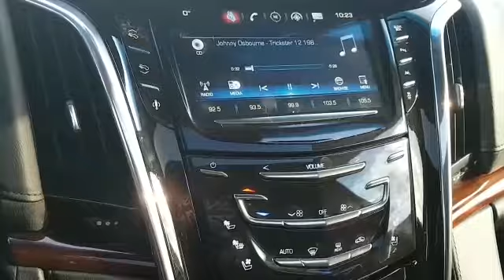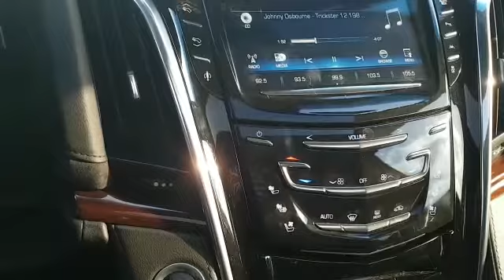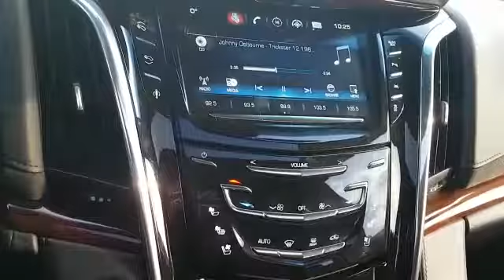Reggaemust--- J.Ossburne, trickster, salvatore delmundi, Enki n Enlil